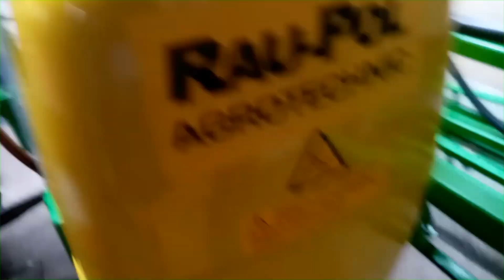VLOG#24 KUPIŁEM WYREMONTOWAŁEM🤑🤑 SPRZEDAŁEM 🤑🤑😎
Witam w kolejnym vlogu z prezentacji opryskiwacza  teraz szukam kamery. co byście polecili nie za duże kwoty, zastanawiam się nadużywaną GO PRO HERO 3 BLACK 4K lub GO PRO HERO 4 silver 4K może coś doradzicie.